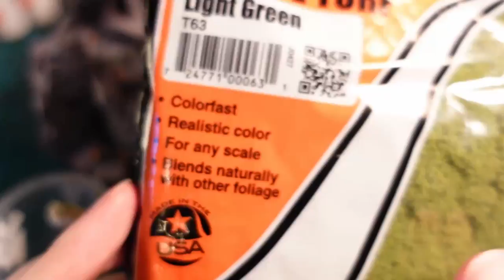Scratch Build Castle Ruins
A DIY tutorial on how to make ruined castle sections for various settings/systems. Such as historicals, D&D, Rangers of Shadows Deep etc.
Made primarily from Styrofoam and with some modularity.